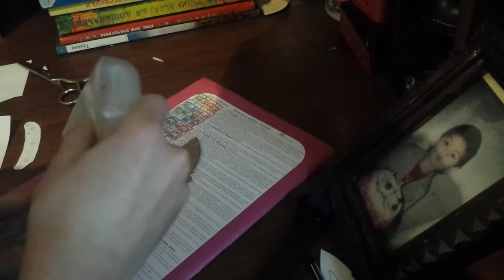Скорпион "Cold frame" своими руками из картона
Всем привет, сегодня я вам покажу как сделать нож скорпион в скине "Cold frame" из картона